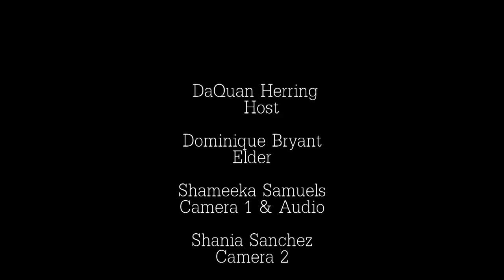Youth and Church